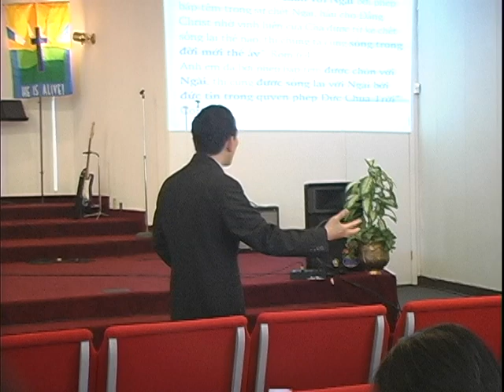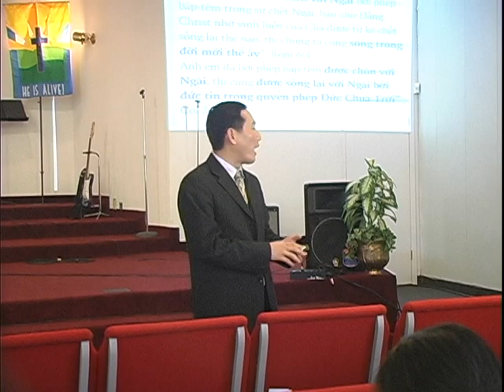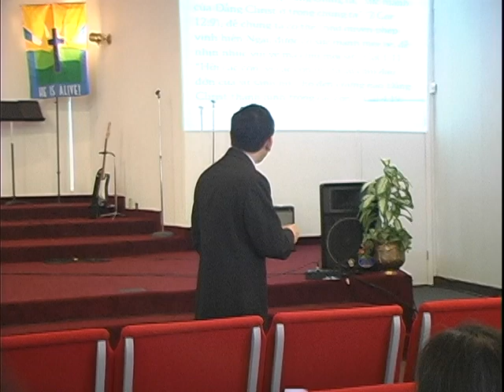2013-03-31 20.31.51 Lễ phục sinh 3-31-13